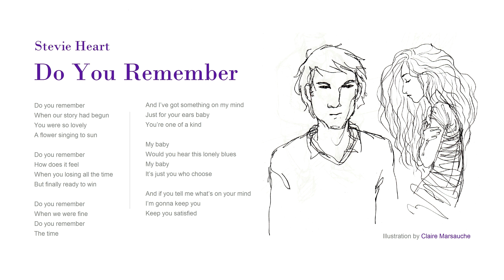DO YOU REMEMBER by Stevie Heart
Stevie Heart performing Do You Remember from the debut album Simple Life (2015)

Drums: Jakub Vondra
Bass guitar: Patrik Gomori
Piano: Stevie Heart
Lead Vocals: Stevie Heart

Lyrics: Stevie Heart
Producer: Martin Migas (Studio Umpax)

Do you remember
When our story had begun
You were so lovely
A flower singing to sun

When you losing all the time
But finally ready to win

When we were fine
Do you remember
The time

And I’ve got something on my mind
Just for your ears baby

My baby
Would you hear this lonely blues
My baby
It’s just you who choose

And if you tell me what’s on your mind
I’m gonna keep you
Keep you satisfied

Illustration by Claire Marsauche